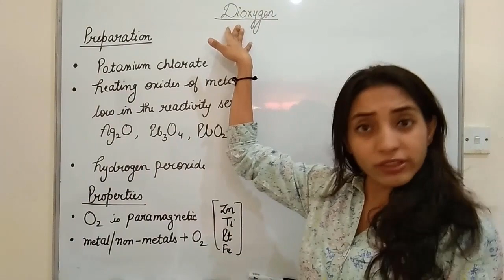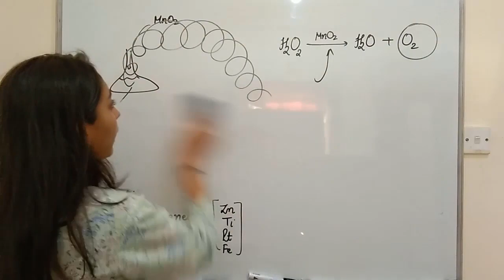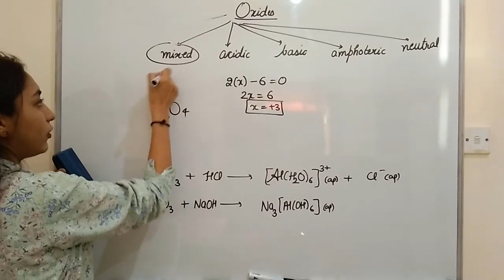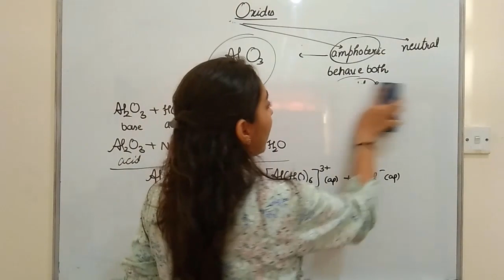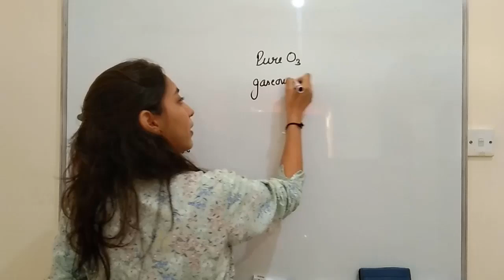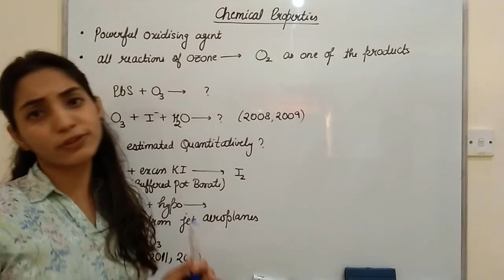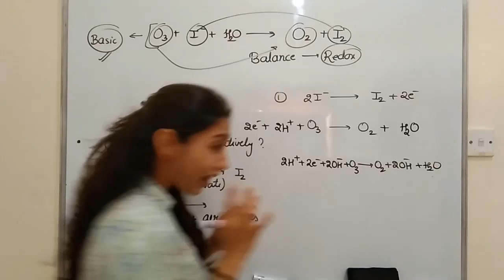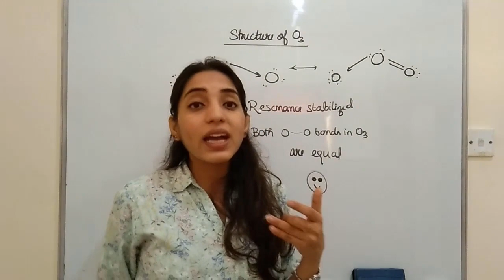P BLOCK Elements class 12 (group 16) part 3